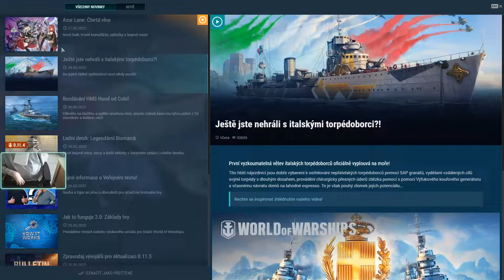Monday 30.05.2022 / He doesn't and the one-armed llama plays WoWS